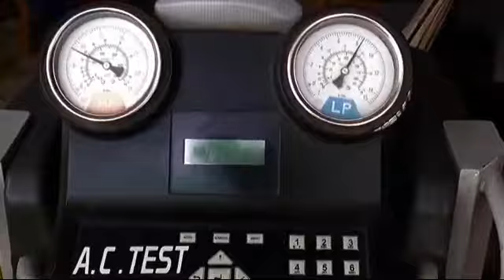खंडवा-प्रेम प्रसंग के चलते युवक ने जहर पीकर दी अपनी जान खालवा पुलिस मौके पर